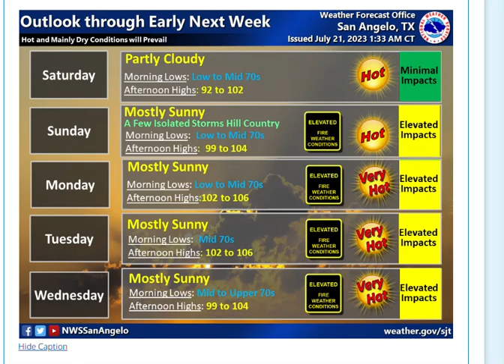Daily Weather Briefing - 07/21/23